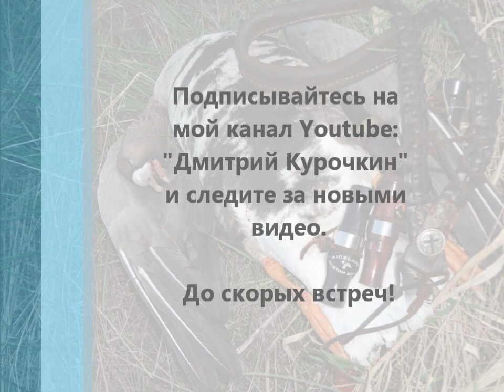Как научиться манить белолобого гуся. Часть 3.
В трех уроках даны основные звуки необходимые для охоты, все три видео будут доступны на моем канале. Далее будет большой проект на DVD диске - обучающая программа к любому короткоязычковому духовому манку на белолобого гуся. На диске я соберу все уроки в один курс и сделаю съемку на проф аппаратуре без искажения качества. В диск войдут основные звуки необходимые для охоты с манком на белолобого гуся, тренировочные упражнения с примерами голоса живого гуся, для самостоятельной отработки реалистичности звучания, охотничьи ситуации, маскировка на гусиной охоте и многое другое. Выпуск диска планируется на первую половину февраля 2014 года.
В планах на будущее выпустить обучающий курс «От покупки манка к охоте» - Кряковая утка весна и осень, обучающий курс «От охоты с манком к соревнованиям» - Белолобый гусь соревновательная программа, Кряковая утка соревновательная программа.